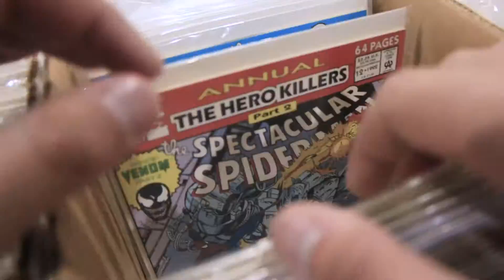Wizard World Philadelphia 2016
As we do almost every year now, we embark to Philly for Wizard World Comic Con 2016! See what we saw!